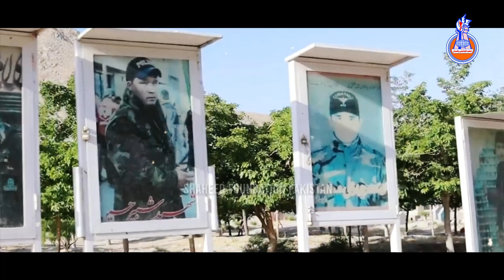Tribute To Shohada e Saniha e Hazara Town | Quetta | 16 February | Shaheed Foundation Pakistan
سلام بر شہدائے سانحہ ہزارہ ٹاؤن کوئٹہ 16 فروری 2013۔

In the name of the Lord of the Martyrs (shohada) and Saleheen.

In all the languages of the world, there are few words which encompasses the meaning of (izzat) piety and glory, due to which these words get sacredness. Some of such words are teacher, scholar, apostle(wali),prophet and imam.

It is quite obvious that the word itself does not contain the sacredness but there is something hidden in that word which gives it (sharafat) and glory.

In Islam, the word 'Shaheed' is a word which contain sacredness and glory, therefore the use of this word brings the same impression in our mind.

the people who have been martyred have a very high status because they gave there lives for the survival of humanity,(istehkam) and spread of religion.

BUT DON'T YOU THINK THAT:

do we have any responsibility in this regard?
do they have any right on us?
do the relatives of the martyrs(who were the sole bread earners)such as parents, widows and children have any right on us as a Millat ?

REMEMBER!

These 'shohadas' are an asset of a Millat, therefore, propagating about there services and paying tribute to them gives life to the Millat and this is only possible if on one hand you bring in light their sacrifices the cause because of which they had shed their blood and on the other hand helping the bereaved families and giving them their true status in society.

This is the path of SYEDA ZAIYNAB (SAA) and SYED-E-SAJJAD(AS), who propa-gated the cause of the tragedy of KARBALA ,explained the tyranny of Yazid on every step and helped the widows and orphans of the Shohadas by helping them and giving them very high status in the sight of God. In this way they had foiled the tactics of enemy and the tyrant was unable to counter their strategy even with the might of government met a historic defeat.

Today, the era of tyranny and barbarianism has again started and the enemy is shedding the person of milat-e-tasshi. Any where and every where now it is needed to act on path of SYEDA ZAIYNAB (SAA) and SYED-E-SAJJAD(AS).

On Acting on both these basis We Have Established Shaheed Foundation as the Desires and the abilities of Milat may be utilized in this path.

Shaheed Foundation Pakistan Is A Non Political, Welfare Organization.

SFP's core structure comprises a ​C​entral ​C​ommittee (CC) under the supervision of Nigran Committee.

Shaheed Foundation Pakistan is the first dedicated Shaheed Organization for the Society, offering the fastest way to bring every body on the same platform.

About Founder

Quaid Shaheed Allama Arif Hussaini Al-Hussaini
Quaid Shaheed Allama Arif Hussaini Al-Hussaini Hujjatul Islam Syed Arif ul Hussain Al Hussaini (RA): The loyalist and lover of Islam and its revolution; the defender of the oppressed and deprived; son of Syedul Shohada Aba Abdillah Al Hussain (AS).

For those Mujahideen who understand the core problems of an Islamic state, and who promised to give their blood with other oppressed and impoverished people, they should understand that this is just the beginning of the game because it requires a long struggle to fight against tyrants.

We should think deeply by putting the example of Shaheed Syed Arif in front of us. There is no greater achievement for a momin than to leave his abode with wounds that are medals on his chest, and his face covered in blood, in the struggle for justice, and in the highest stage of Taqwa-e-Ilahee. He inspired thousands of other thirsty people to drink this beverage of light.

*Shaheed Foundation Pakistan*
📍 Location:- R 1130 / 20, Incholi Society, F.B Area 20, Karachi, Pakistan